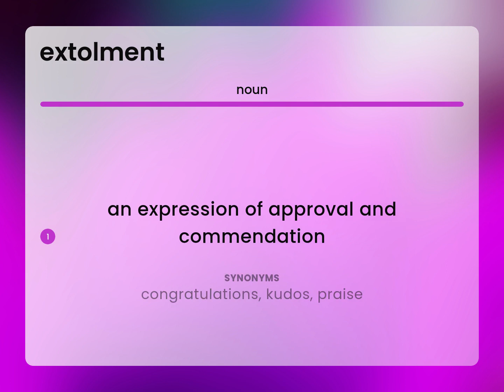Extolment — meaning of EXTOLMENT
What is EXTOLMENT?

Susan Miller (2023, March 9.) What does Extolment mean?